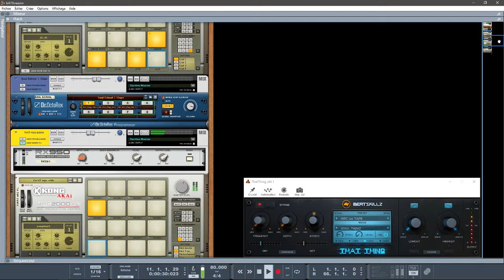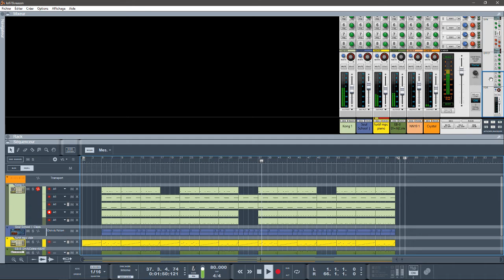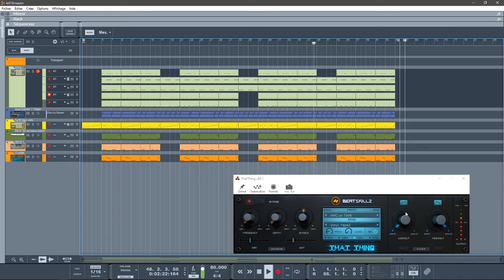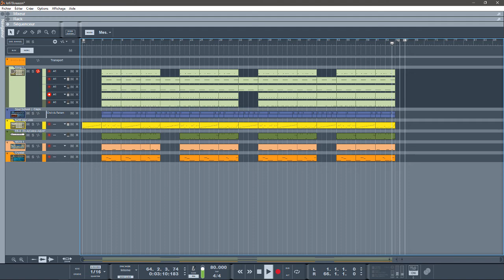abc du beatmaking "reason 10 propellerheads lofi style "